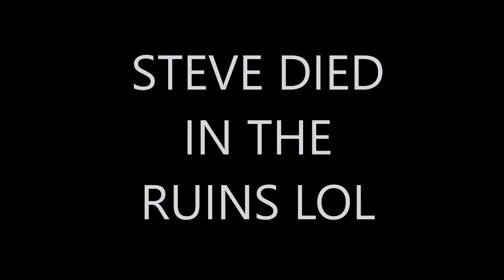Steve died in the Ruins lol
Be on the lookout for Undertale streams! Video credit: Matt or Jeffcrafts, Yianni as interviewer and Steve as Steve.